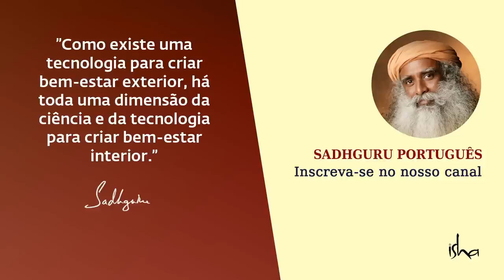O Segredo Para Manifestar o Que Você Quer | Sadhguru Português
Sadhguru contempla as capacidades da mente, e como ela pode ser aperfeiçoada para se tornar uma ferramenta tremendamente poderosa na vida de uma pessoa.